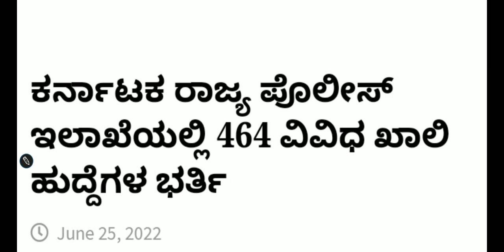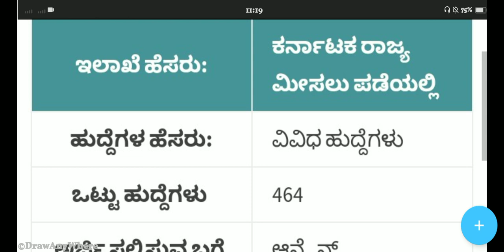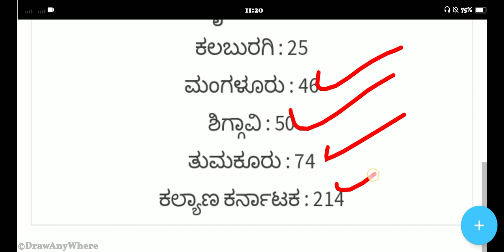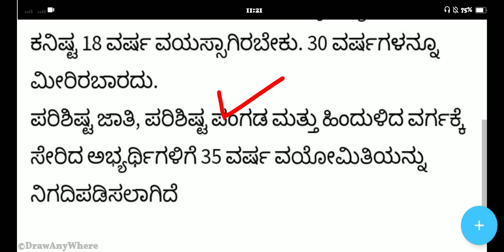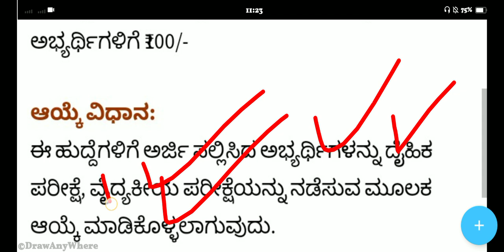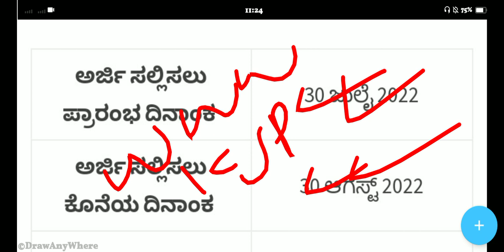464 Karnataka Police Constable Recruitment 2022 | ksisf Police Recruitment |Ksp Recruitment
464 Karnataka Police Constable Recruitment 2022 | ksisf Police Recruitment |Ksp Recruitment |
  Karnataka Police Constable anew Recruitment notification
      Karnataka Students Apply now